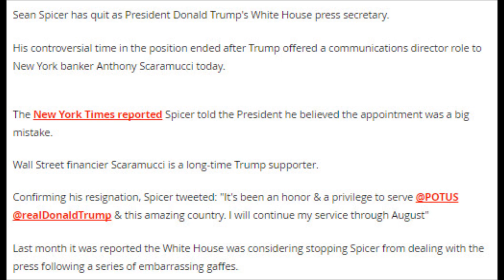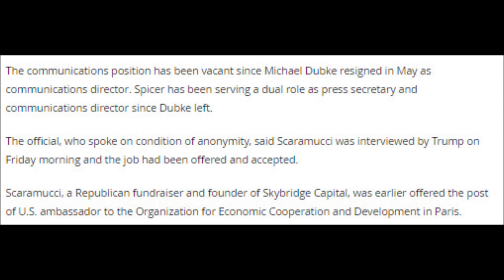Sean Spicer quits as Donald Trump's White House press secretary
He resigned over the appointment of New York banker Anthony Scaramucci as communications director.

Sean Spicer has quit as President Donald Trump's White House press secretary.

His controversial time in the position ended after Trump offered a communications director role to New York banker Anthony Scaramucci today.

The New York Times reported Spicer told the President he believed the appointment was a big mistake.

Wall Street financier Scaramucci is a long-time Trump supporter.

Confirming his resignation, Spicer tweeted: "It's been an honor & a privilege to serve @POTUS @realDonaldTrump & this amazing country. I will continue my service through August"

Last month it was reported the White House was considering stopping Spicer from dealing with the press following a series of embarrassing gaffes.